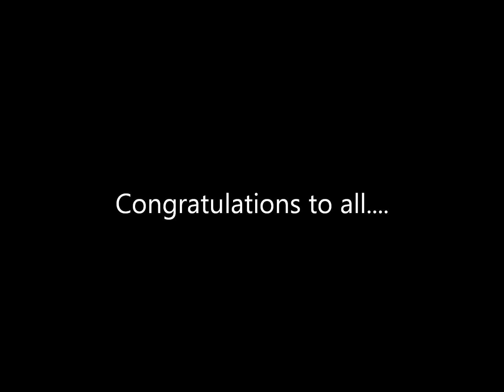Prize Day 2011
Preca College Prize Day 2011